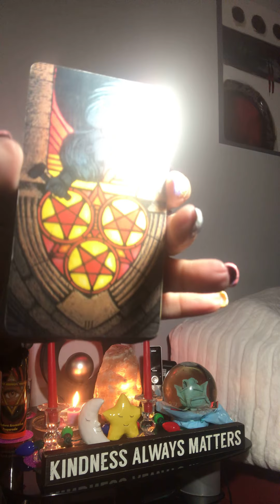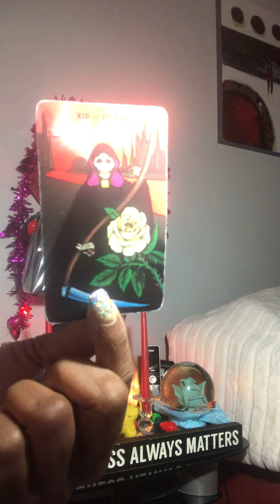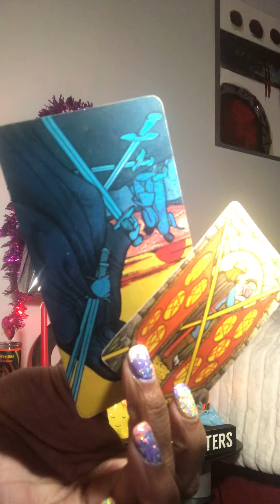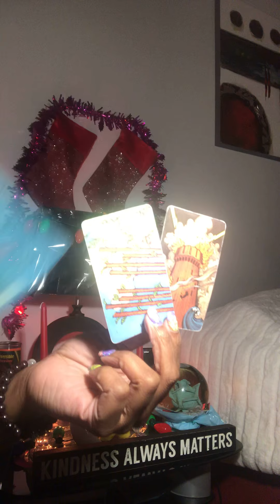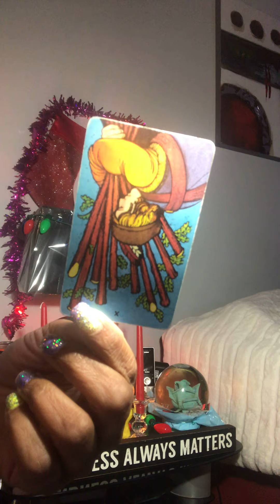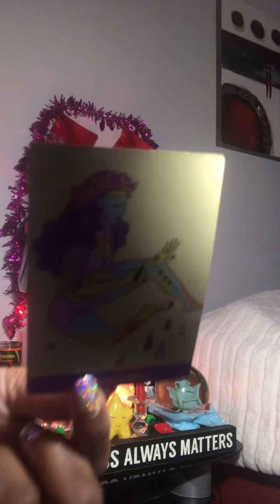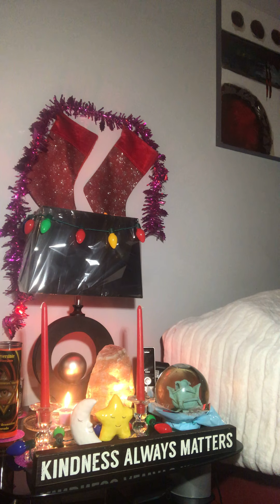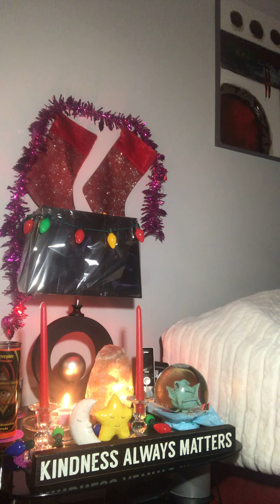Capricorn Na I have choices😂💥